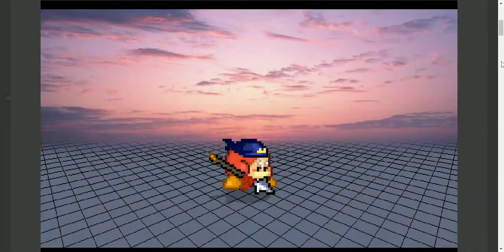Super Smash Flash 2: It's Chibi All right Pain in My Side